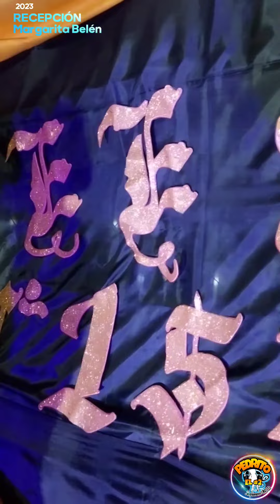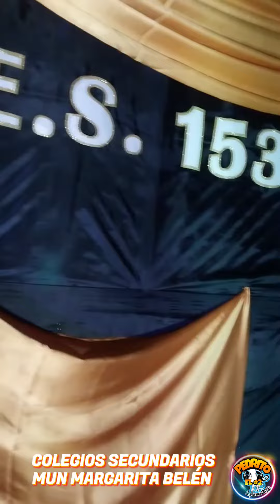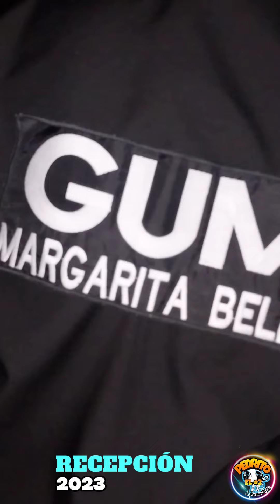MIX RECEPCIÓN 2023 MARGARITA BELÉN